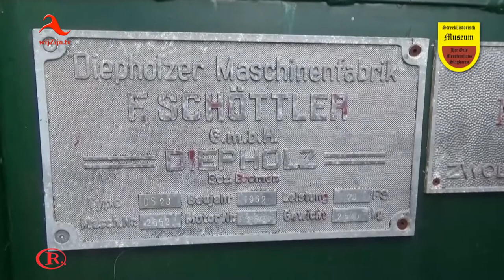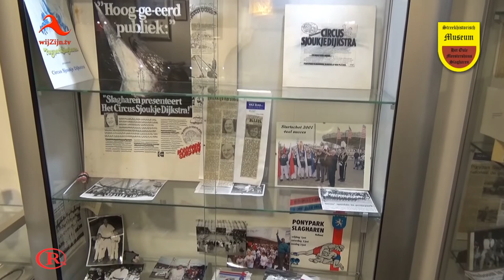Slagharen: Opening Museum ‘t Oale Meestershuus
Opening van het museumseizoen 2017 van het streek-historisch centrum Slagharen. Dit jaar een overzichtsexpositie van het Ponypark in Slagharen, en een expositie met hoedjes en andere kledingspullen uit de jaren 50 van de vorige eeuw. Ook de 3 basisscholen in Slagharen hebben hun medewerking verleend. De kinderen laten zien wat zij vinden van 175 jaar Slagharen.